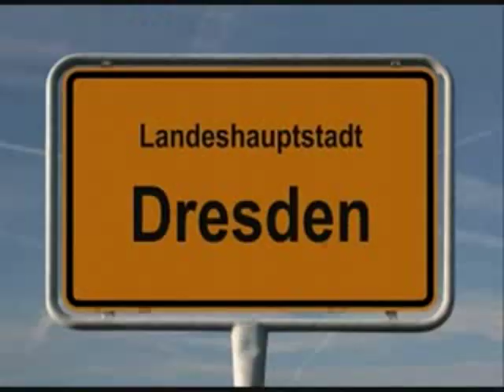Cora - Komm doch mit nach Dresden